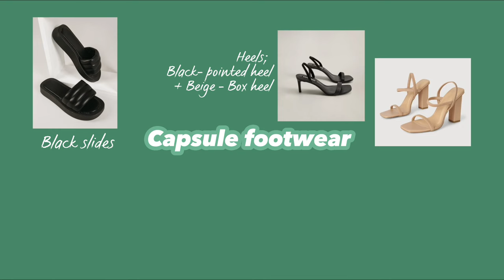🇱🇰10 Styling mistakes you should avoid in 2024 | Sinhala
Styling mistakes you should avoid in 2024 | Sinhala

Here are the simple styling mistakes everyone makes, and how to avoid these fashion, styling mistakes easily. In this avoid these styling, fashion mistakes video I will share more than 10 styling and fashion mistakes every girl, women and a man makes. These are very comment styling mistakes you should stop doing or you should fix. Why you should throw away your dusty slippers and invest i a good pair of sandals or shoes, why you should throw your worn belt and buy a good one are some of them. Also I this video I'm sharing that you should not be using tarnish jewellery with your outfits which will ruin the look of your outfit.

☕️✨  Special thanks to Super thanks purchases!

✨📖 Chapters -

⚙️✨ Gears I use sand I would love to recommend you

🎶 Music 🎼

                                                                                      , because it helps the algorithm🥺❤️✨